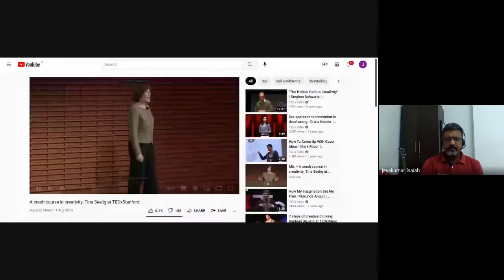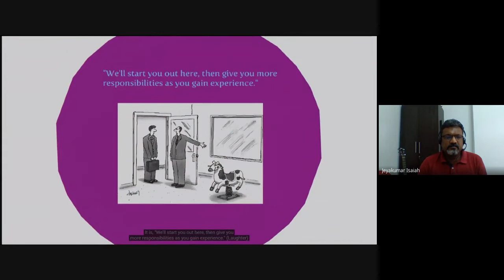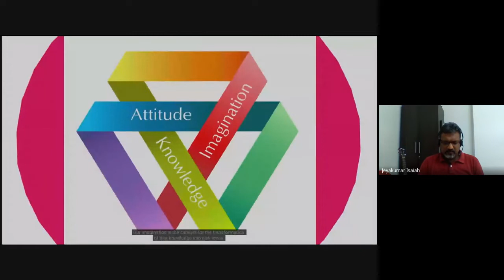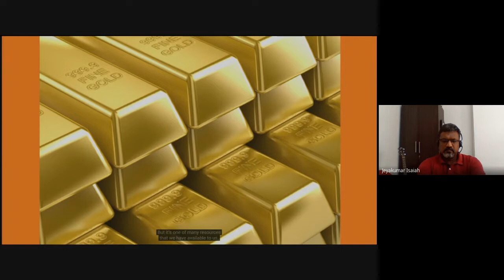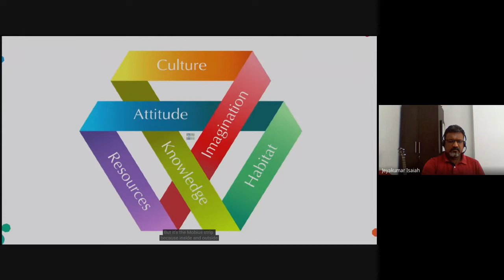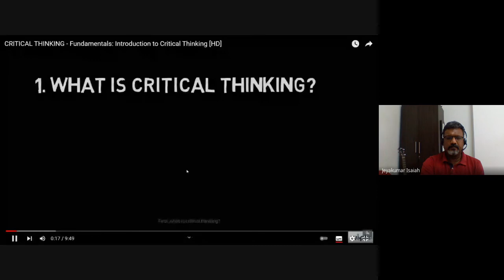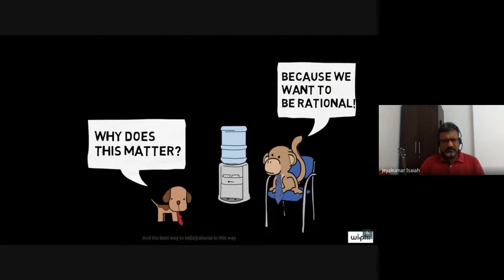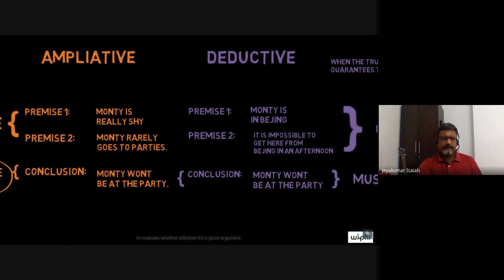Life Skills | Lecture 11 : BC315-LS-20211014